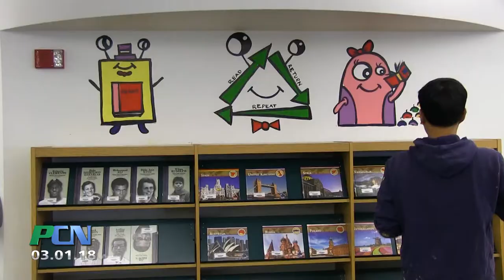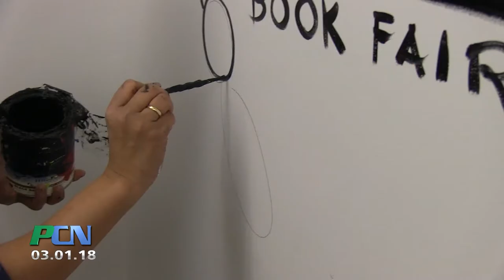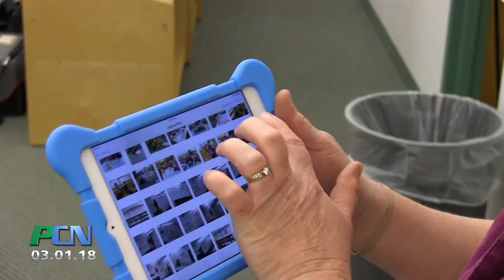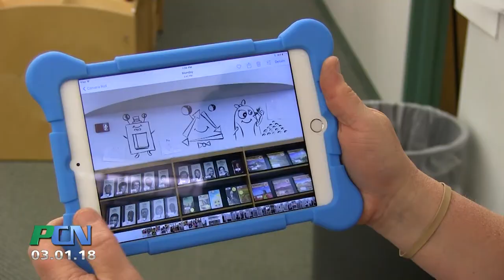Mural at Bryantville Elementary School by Bren Bataclan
Boston based artist Bren Bataclan has given away paintings all over the world, each one with a note saying, "This painting is yours if you promise to smile at random people more often."  Bren does programs with schools where he stays for a week to talk about his street art project, gives drawing lessons, encourages students to smile at one another and paints murals on the walls. Bren recently visited Bryantville Elementary in Pembroke and PCN was there to learn more.